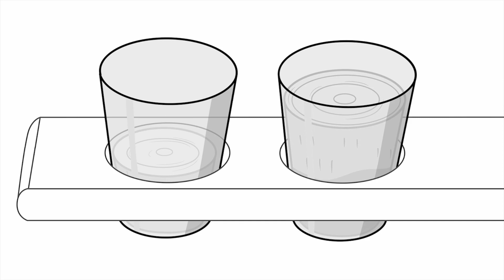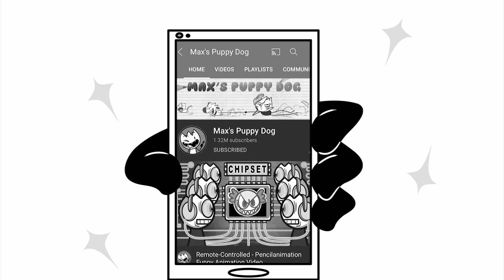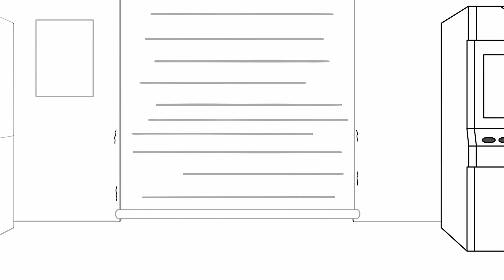More Dangerous Than An Iceberg - Funny Stories Compilation | Max Classic Cartoon